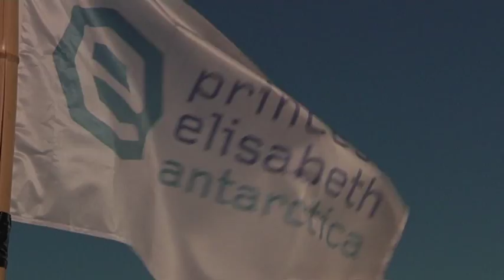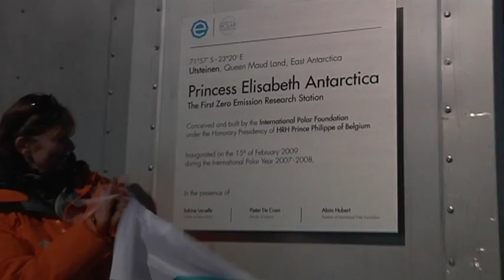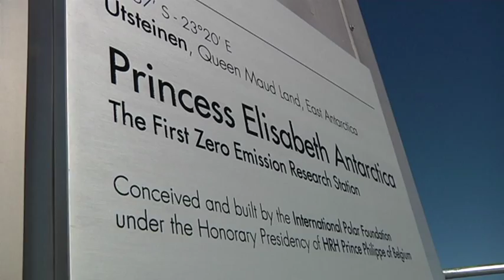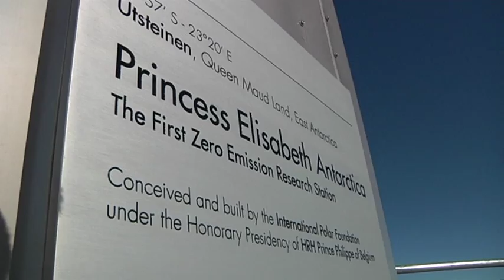ANTARCTICA - Princess Elisabeth - First zero emission research station opens 15-02-09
Princess Elisabeth - The first zero emisson research station in Utsteinen, Antarctica is inaugurated by representatives of the Belgian government and the director of the station, Alain Hubert. (REUTERS)